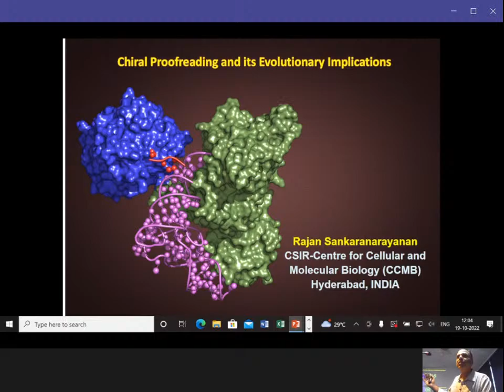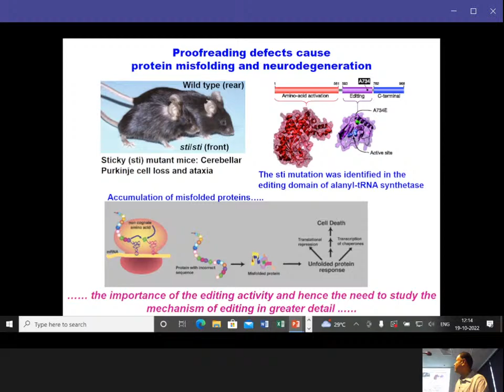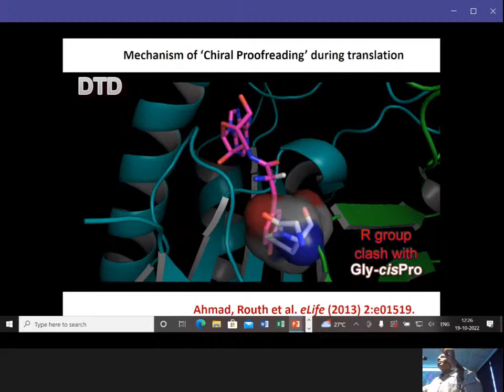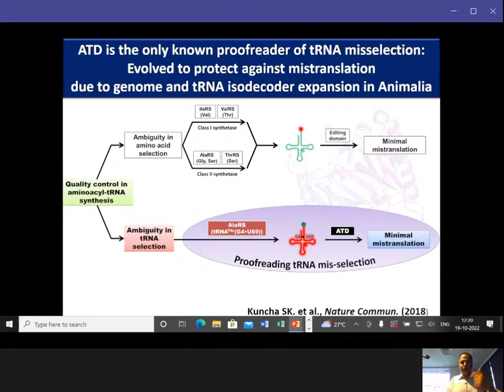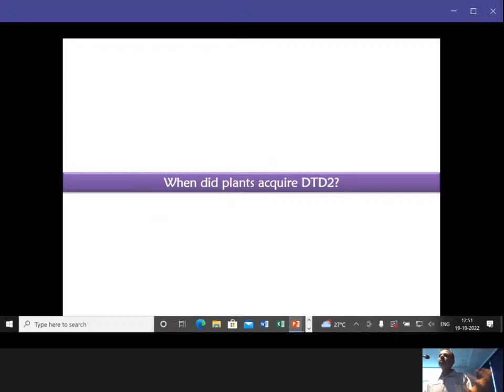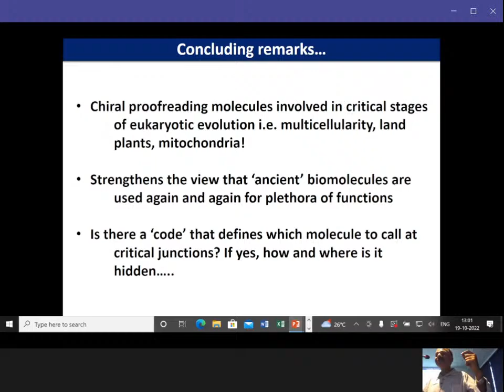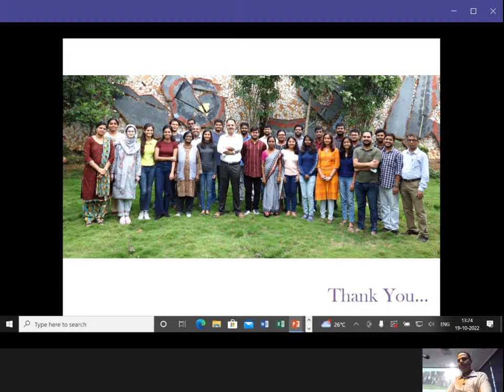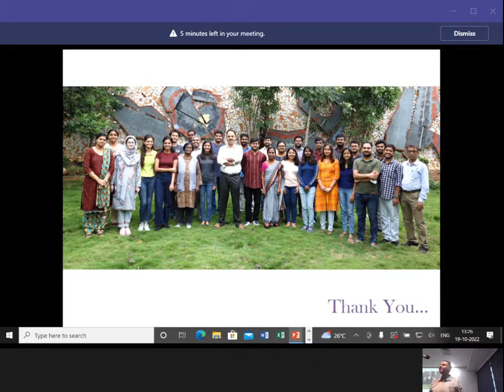Chiral proofreading and its evolutionary implications (Speaker : Prof. Rajan Sankaranarayanan)